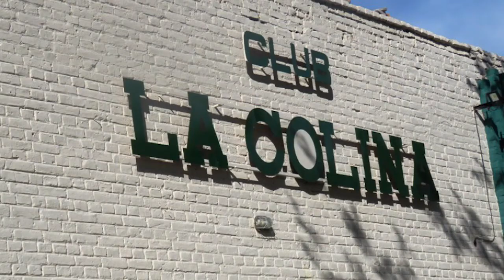ARRIMANDO EL BOCHÍN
El Vicepresidente del Club La Colina anunció un calendario de eventos para el mes de febrero relacionado con el deporte bochófilo.